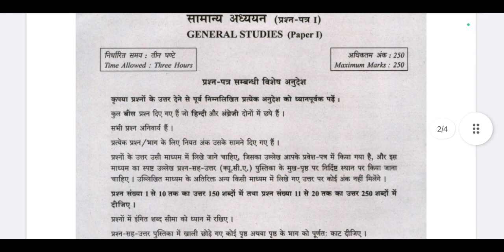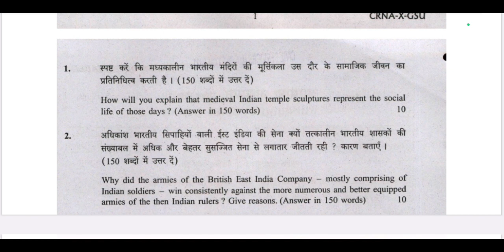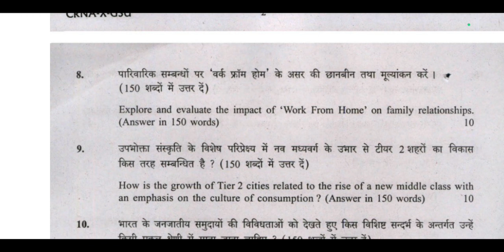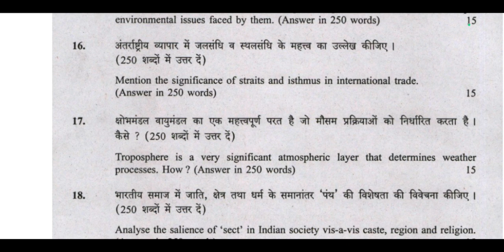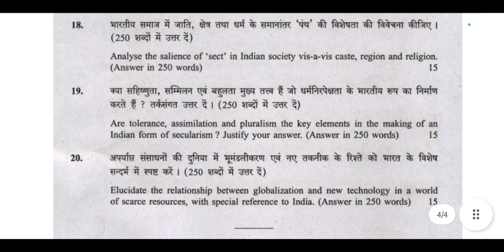UPSC IAS Mains GS Paper 1 || Previous Year Question Paper || 2022 Mains Question Paper 📜